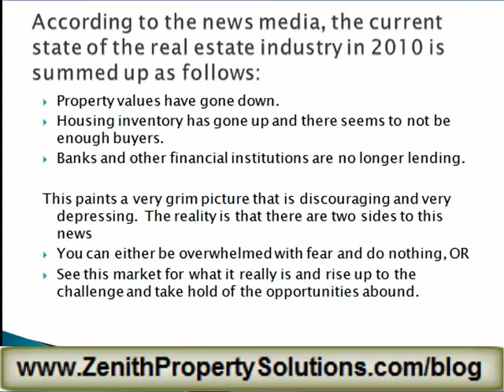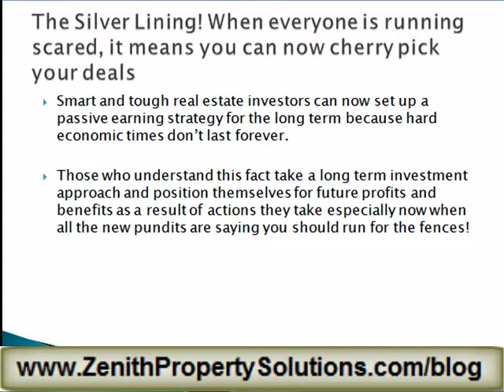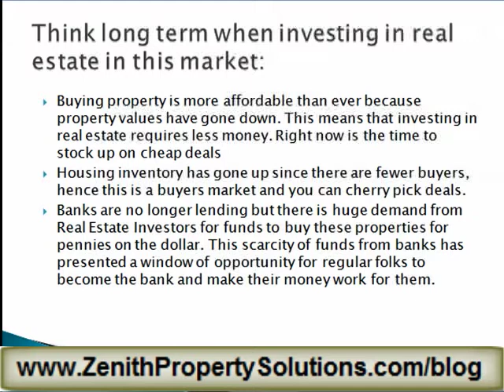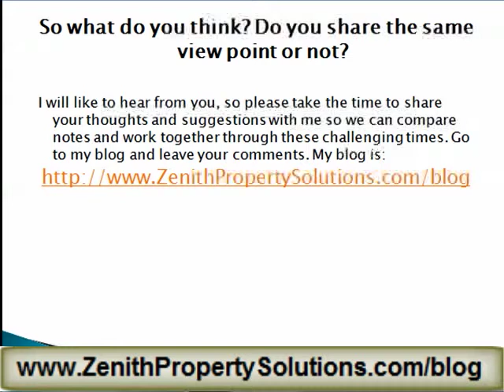Now is the time to set up your passive income strategy through Real Estate Investment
| In this video, I explain how regular folks can take advantage of this financial crisis by earning passive income from real estate by become the bank.

Am I right or wrong? I will like to know what your thoughts are on this issue, so please leave your comments here and on my blog.